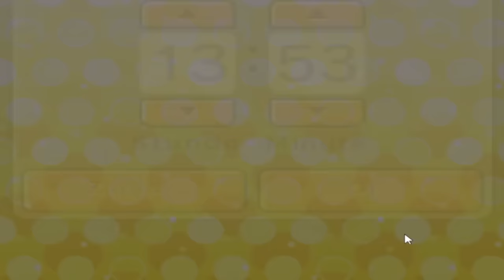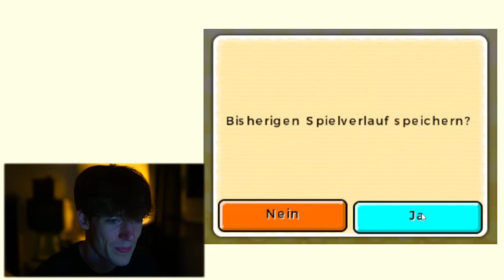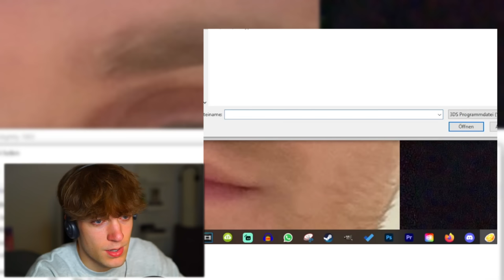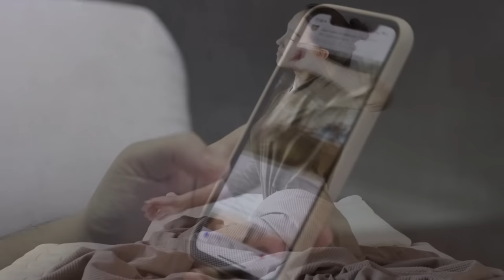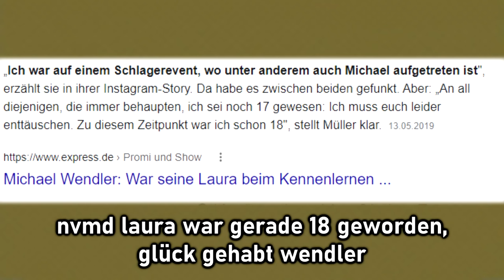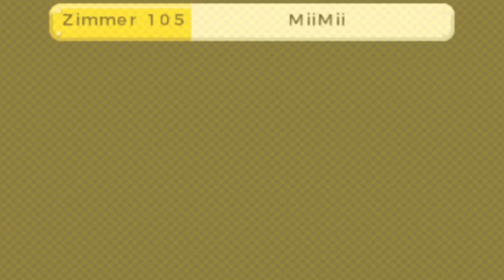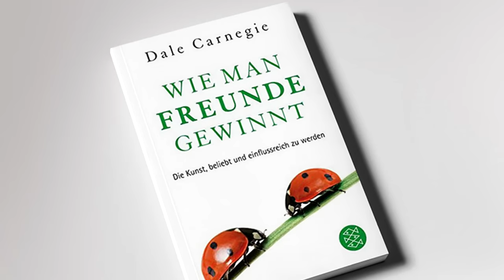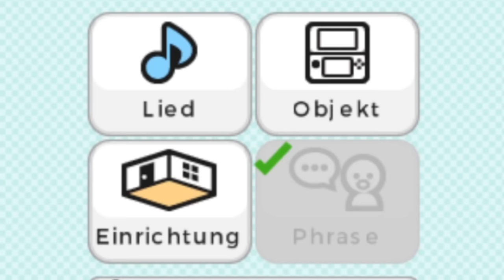Ich habe 10 TAGE in TOMODACHI LIFE gelebt!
In diesem Video habe ich das gängige Format "Ich habe 10 Tage in XY" mal mit Tomodachi Life ausprobiert und es wurde wirklich das größte und abgefahrendste Projekt, welches mein YouTube Channel jemals gesehen hat. Lehnt euch zurück und genießt "Ich habe 10 TAGE in TOMODACHI LIFE gelebt!" :D hoffe es gefällt euch ❤️
Impressum:
ONLINETITANS
c/o chaosdydy
Kantstraße 23
71229 Leonberg
Germany
00:00 Intro
00:10 Tag 1
05:37 Tag 2
08:07 Tag 3
10:45 Tag 4
12:55 Tag 5
14:53 Tag 6
16:52 Tag 7
18:38 Tag 8
21:33 Tag 9
22:45 Tag 10